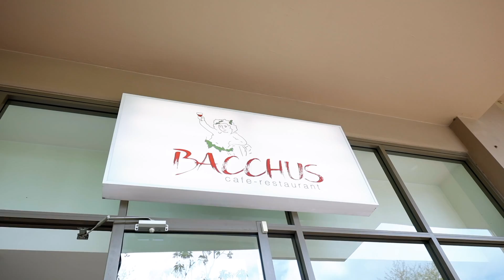P Hoyt Vlog x Stanzer at Boatshed Woronora River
Test upload Apple 422 File

Music licensed from Music Bed
Shoulder - Ed Patrick